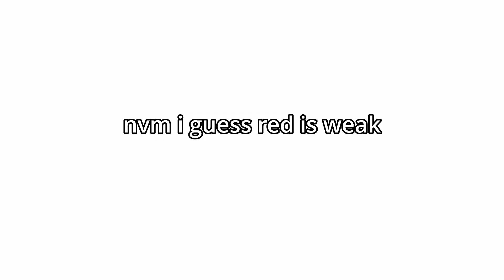The Rank 1 Red Montage - Deceive Inc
I set out on a mission to prove Red is op. In less than 1 month i succeeded by becoming the best solo Red player in the world. I did not enjoy this journey. Sorry for imperfect quality. Played on hotspot internet for this entire Red run so not the highest quality clips obtained.
Enjoy the unfair frag movie.

Song: Netrum & Halvorsen - Phoenix [NCS10 Release]